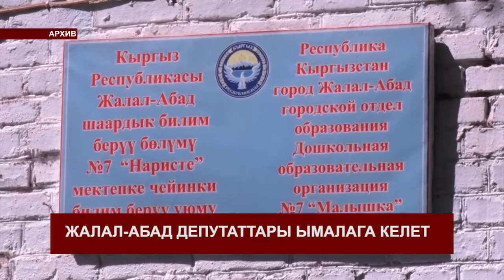Жалал-Абад шаарынын бюджети он күндө бекитилет